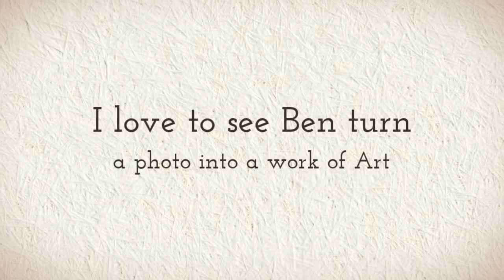Dive Paintings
New paintings by Ben with a Patriotic appeal.